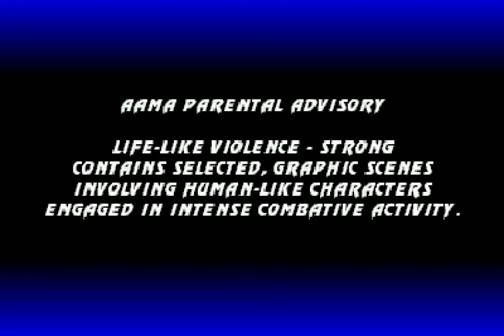Mortal Kombat Project version 4.1 Season 2.9: Noobette & MKII Smoke Turns Playthrough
Noobette (Female Noob Saibot) & MKII Smoke playthrough on Easy 1 on Mortal Kombat Project. I was hoping Noobette has Jax's Energy Wave attack as the glitched version of CPU Female Noob Saibot uses it on the Sega Master System/Game Gear version of Mortal Kombat II. It is an edit from Mileena.

Turns match goes up to 2 Shang Tsungs! I am also hoping that OmegaPsycho finishes Noobette because his version is a lot more promising.